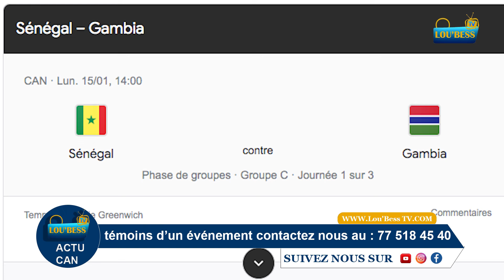25mn DE FOOT - Ouverture de la Coupe d’Afrique des Nations - Côte d’Ivoire CAN 2024.